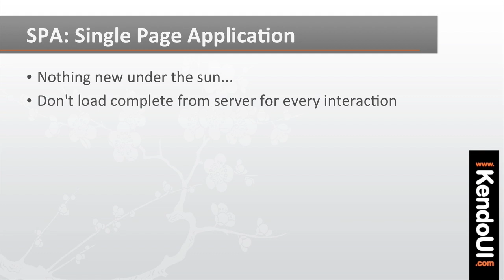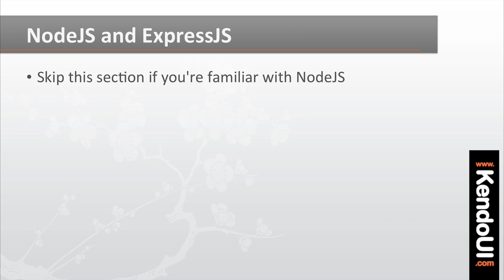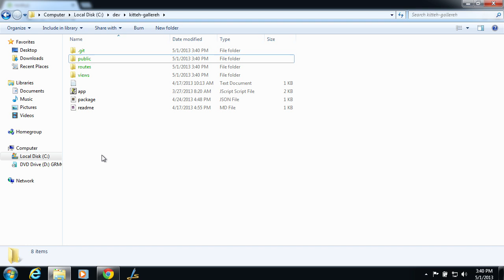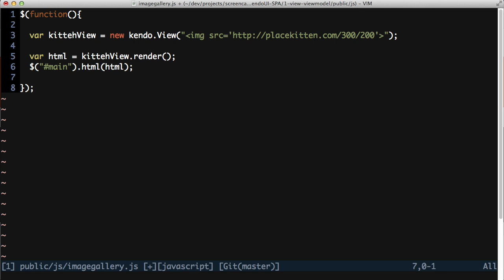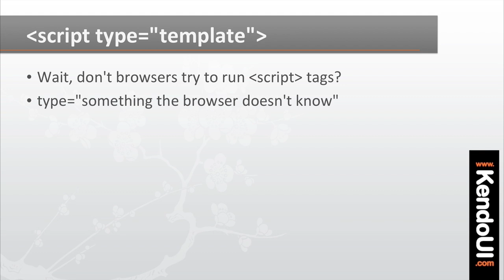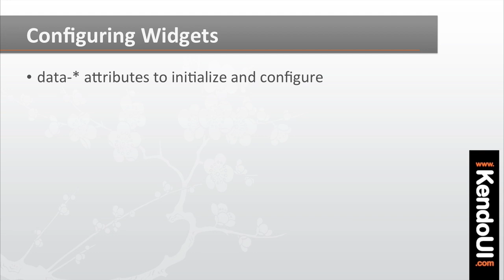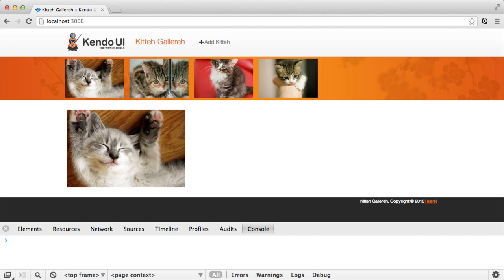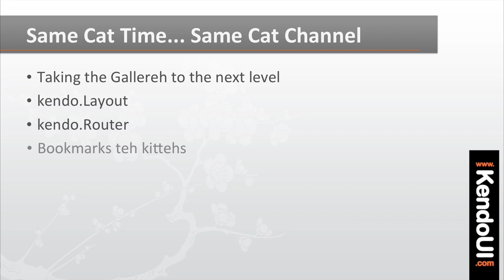Kendo UI SPA Episode 1: View And View-Model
This is the first episode of a series. Derick Bailey walks through the development of a Single Page Application using Kendo UI's MVVM framework and SPA components.

In this episode, you'll be introduced to the kendo.View object, and see how to connect it to a kendo.observabled. You'll create a simple image gallery that displays a list of images and allows you to click on one of them to view it.